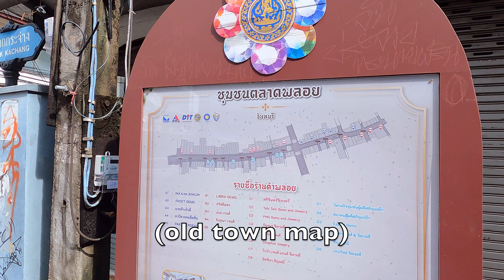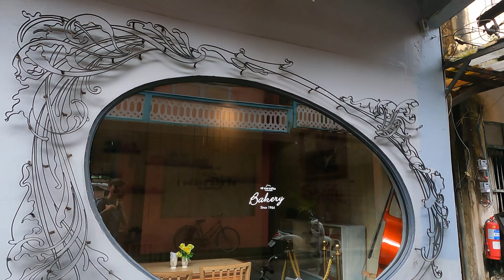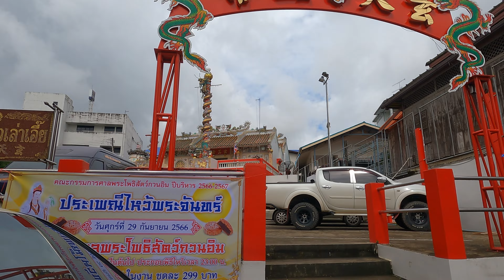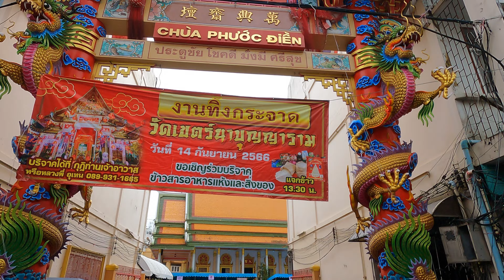Chanthaburi - Thailand's Best Small City? 🇹🇭 4K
With a cute French colonial old town, excellent markets, nearby beaches & super islands, there's a lot to like. In this episode of Seeker of the Way we explore this riverside centre of the gem trade & its little-known history & culture. For most travelers it's just a place to pass through on the way to the nearby Cambodian border, but it's actually one of Thailand's hidden gems in its own right. Come along and see for yourself.

- A Walking Tour in 4K